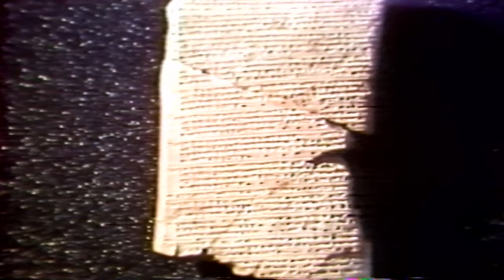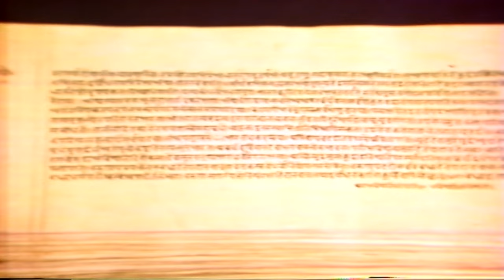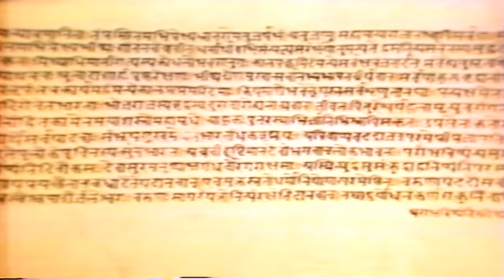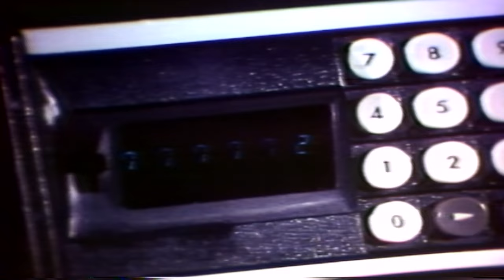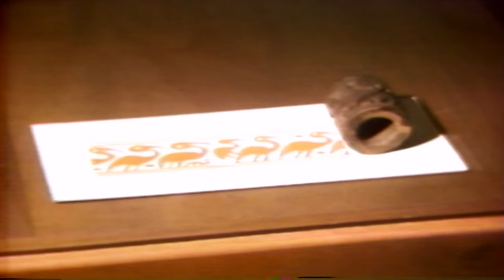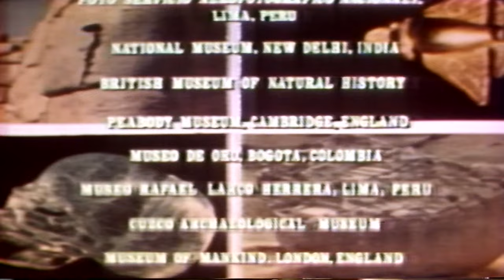KABC-7 1973 In Search Of Mysteries Rod Serling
KABC-7  1973 In Search Of Mysteries Rod Serling all tapes are cleaned and baked before transfer. please keep in mind the quality Matters on condition of machines and how they were recorded plus tape stock Used. Also Many of These Recordings were Recorded Off Rabbit Ear Antenna, s Not Cable Tv Yet

Contct me on your Video Repair & Transfer Needs.